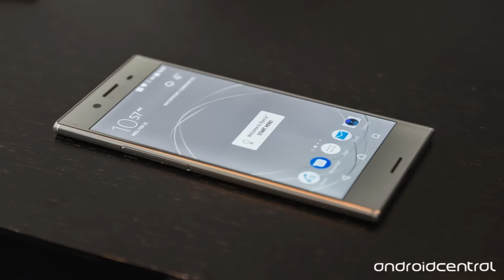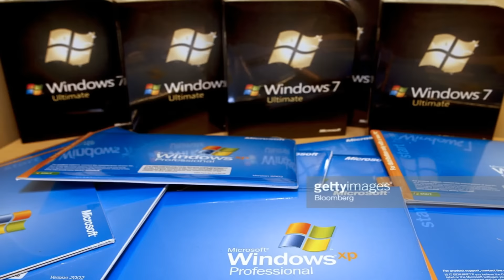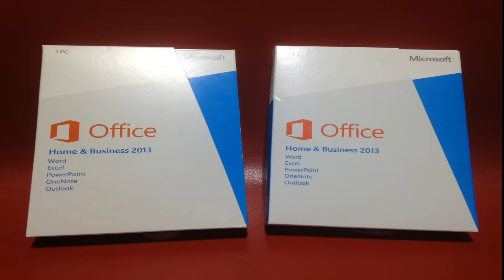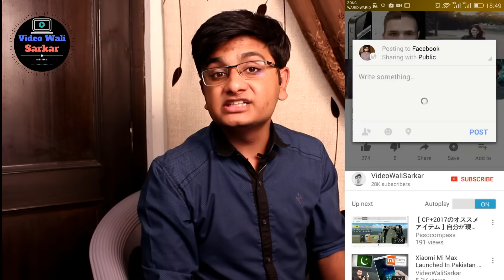BilalTalks Episode 14 | Moto G5,Sony XZ premium,Fake Windows,Travel To Sun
Blackberry Keyone was launched and i think it will be a flop just like its predecessors because blackberry is not providing anything revolutionary,Nasa is planning a mission to the sun and sony launched it xperia xz premium with 4k,motorola launched moto G5 and many more news